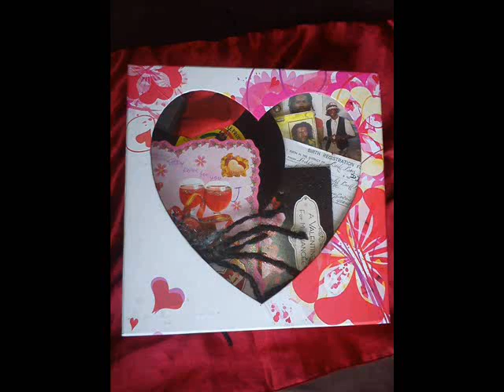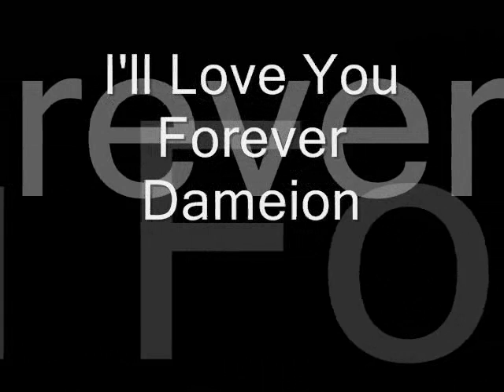Jacqueline & Damieon - One Year On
One Year On Memorial Video for Dameion & Jacqueline Cousins. Dameion was murdered on his wedding day 5 hours after the ceremony when he was shot dead. His widow Jacqueline returned to the UK where she has been making efforts to deal with this tragedy in her life. The murderer is still at large as of the date of this video.